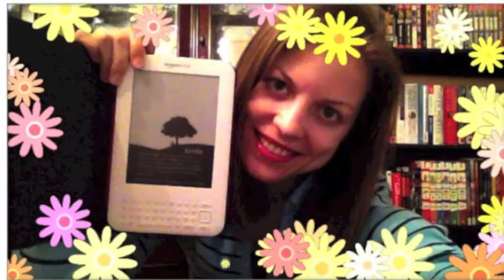Review of "The Last Song" by Nicholas Sparks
This video is about a book called "The last song" By Nicholas Sparks." Hope you will like this review.